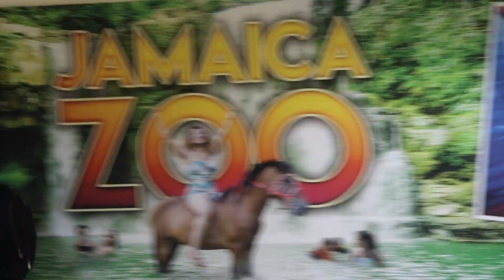OCHO RIOS, JAMAICA| FAMILY VLOG!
I hope you guys enjoyed my trip to Jamaica!, thank you for coming with me!

♡V I D E O S  Y O U  M I S S E D ♡